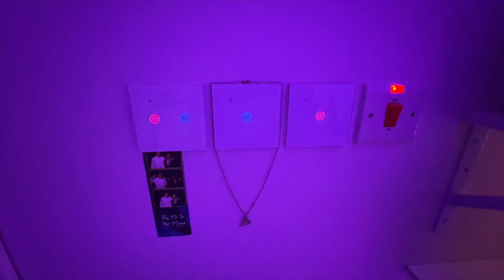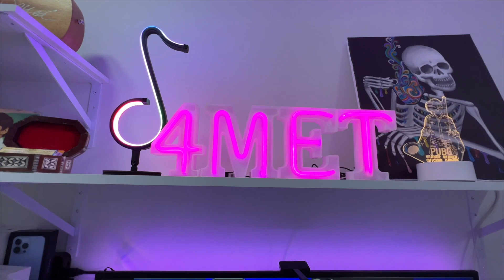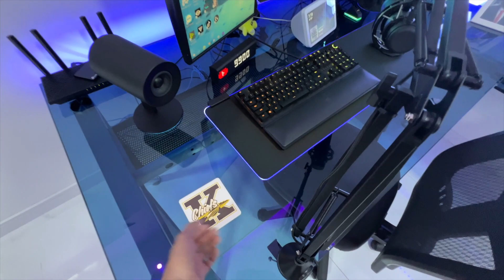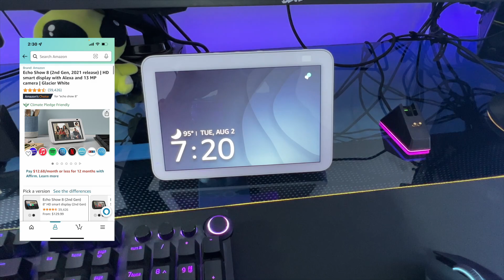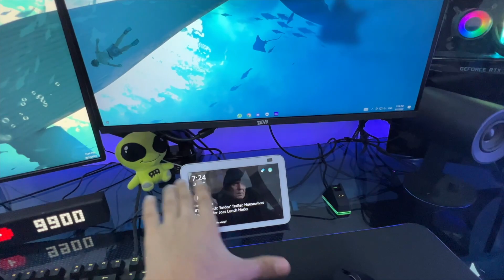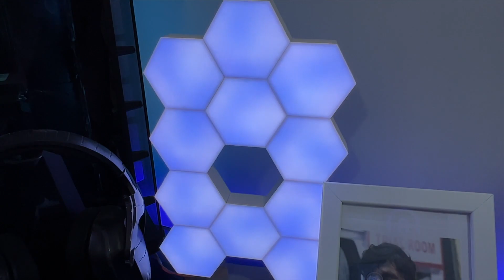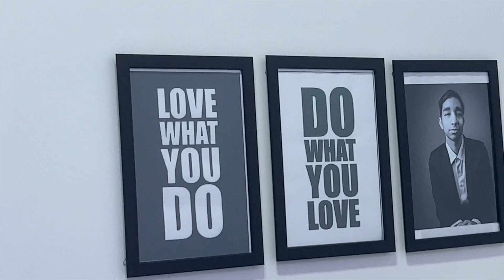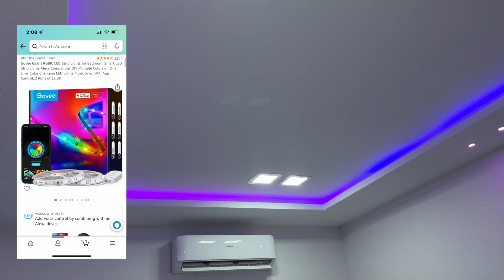غرفتي و السيت اب الخرافي😱🤩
4met
فيديوالسويجات السمارت
أهلاً و سهلاً بكم 🔶
🔶 شكراً على المشاهدة .
🔶 كان عدد المشتركين =

🔻 رابط حسابي في الإنستقرام 🔻

‎⁩(( الفيديوهات الاكثر شهرة ))

‎🔻السيتاب حقي🔻

‎(( قوائم التشغيل )):

‎🔻إمكانيات وصول ذوي الاحتياجات الخاصة🔻

مواصفات الPC حقي
Intel core I7 9700K
16 GB RGB DDR4 RAM
PNY GeForce RTX 2070 super
Asus TUF Z390 pro gaming motherboard
WD blue 2TB
Ransor gaming star-link M.2 500 GB SSD
Razer seiren elite microphone￼
Sony bravia 43 inch 4K smart tv

‎(( مجرد هاشتاقات) ):
‎ايفون
هكر
ببجي العراق
ببجي البحرين
ببجي السعوديه
ببجي قطر
ببجي الكويت
ببجي الامارات
ببجي الخليج
ببجي عمان
شدات ببجي
احصل على شدات ببجي مجانا
احصل على 600 شده مجانا
تحويل العمل الذهبيه إلى شدات
احصل على الف شده في ٥ دقائق
تهكير لعبة ببجي مجانا
هكر بوبجي
‎القيود
‎الاعدادات
‎عام
ببجي
جلد
لاعب يطلب من عبسي انو يتحالف في ببجي موبايل!!شوفو شسويت له

ببجي فزعه

افشل تحالف في لعبة ببجي

الشبح يسوي كمين في ببجي

استهانو ب محمد الباشا وصدمتهم بفزعه خورافيه يا ستار

مليون روسيس
اترو
ابو خليل
احمد البياتي
بيكاتشو
الشمري
حسوني
هيمو كنك
ديكراي
عبسي
محمد الباشا
تيمور
اودن
بلاك هاك
بطل القاره
ماهركو
مستر اكس
تكسلر
بينقو
سيد
افضل مكان في لعبة ببجي لا يعرفه الجميع خدع و اسرار بوبجي
‎تطبيقات
دحماس
D7mas
‎‏Airpods
‎‏Apple
‎هايبكسل
‎سكايوارز
‎اجلد
‎بوبجي موبايل
 ببجي موبايل
‎لعب
‎ماينكرافت
‎بيدوارز
‎عالم ابل
‎سيد حسين
‎فلوق
‎برامج ايفون
‎تحديثات ios
‎ايفون 7 بلس
‎ايباد برو
‎‏Apple air pods
‎سماعات أبل
‎ماينكرافت
‎قيف اويي
‎مؤتمرات أبل
‎‏Wwdc